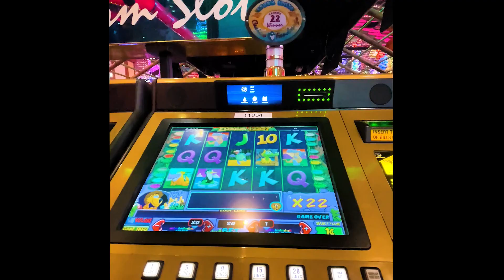Liger Loot Slot Machine Bonus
Casino: Casino Fandango, Carson City
Slot Brand: IGT
When Played: July 2023